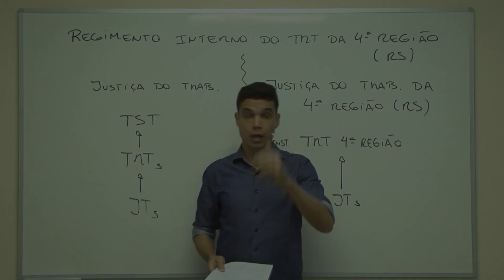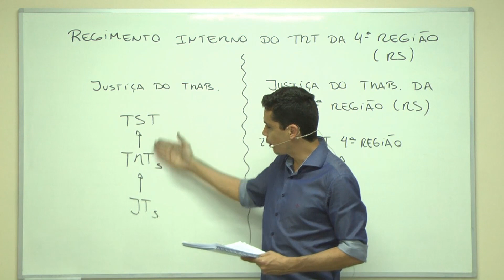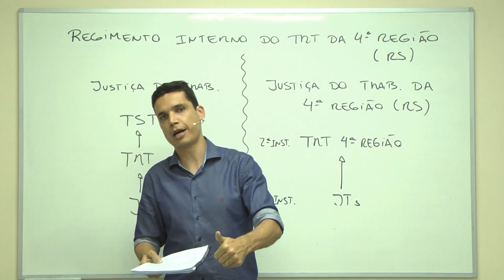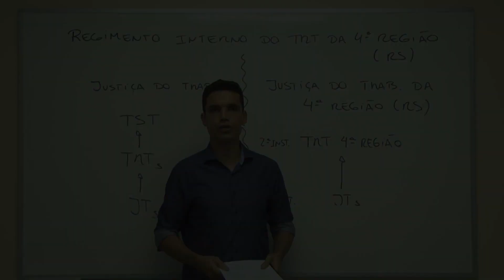TRT RS (4ª Região) - Arts. 1º a 3º (Regimento Interno)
Aula sobre os arts 1º a 3º do Regimento Interno do TRT da 4ª Região (RS). Neste vídeo o Prof. Emerson Bruno inicia o curso de Regimento Interno, discorrendo sobre os órgãos da Justiça do Trabalho na 4ª Região.

Compre o E-book com 120 exercícios comentados e ajude a Editora Atualizar a disponibilizar este e outros conteúdos gratuitamente

Acesse a Playlist com todas as aulas de Regimento Interno do TRT da 4ª Região (RS)